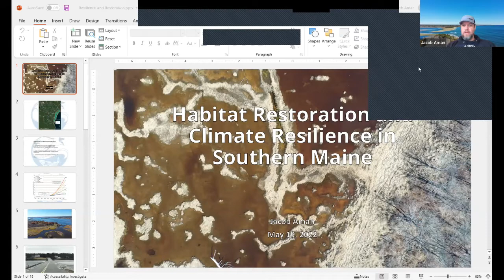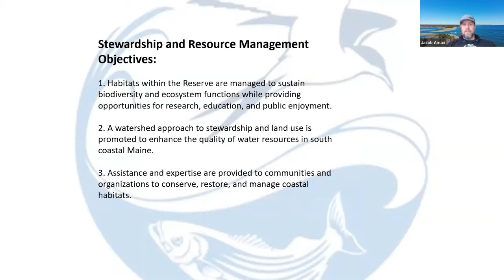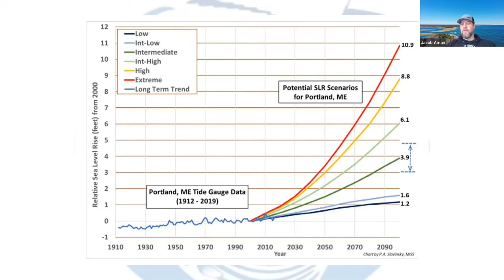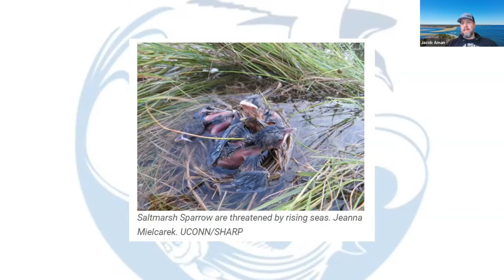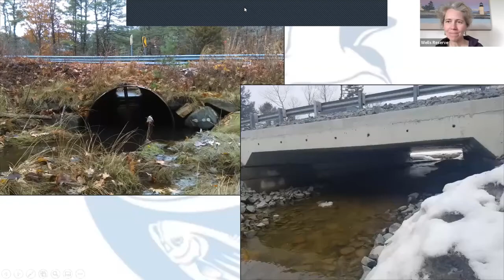Habitat Restoration and Climate Resilience in Southern Maine w/ Jake Aman 5-19-2022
Explore how coastal communities in Maine are working on enhancing resilience to sea level rise and coastal storms!

Coastal habitats have been impacted historically by human alterations to the landscape, altering their functioning and degrading their condition. Coastal communities and habitats alike face growing impacts from coastal storms, sea level rise, and expanding development into vulnerable areas.  Join Wells Reserve Stewardship Director Jacob Aman to learn how coastal communities in southern Maine are working with state and federal partners, local conservation organizations, and others to implement solutions that enhance habitat and community resilience to changing conditions and improve the health and functioning of coastal ecosystems.